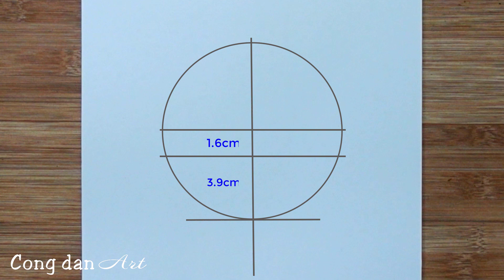Vẽ Anime Đơn Giản | Vẽ Mitsuki Trong Boruto #592 | Cong Dan Art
Vẽ Anime Đơn Giản - Vẽ Mitsuki Trong Boruto